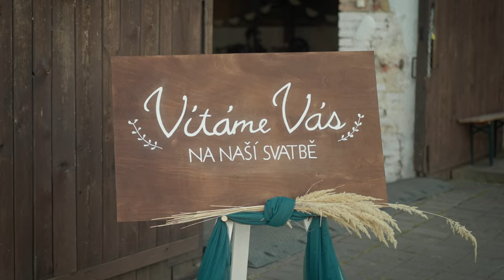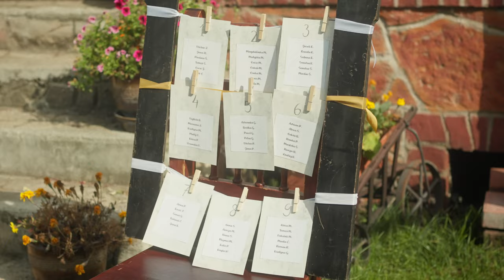Anička a Dominik - Hoffmanův dvůr, Praha - svatební film [4K]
Krásná svatba na krásném místě - Hoffmanův dvůr, Praha - 2023

Chcete, aby váš svatební příběh zazářil na plátně? Jsem váš kameraman na míru, specializující se na zachycení autentických okamžiků plných radosti, lásky a emocí. Každý úsměv, slza štěstí a tichý pohled má pro mě zvláštní význam. Vaše svatba je jedinečná - pojďme společně vytvořit film, který vás vrátí k tomu nejkrásnějšímu dni znovu a znovu. Kontaktujte mě pro více informací ohledně mé nabídky a rezervujte si své datum nyní!